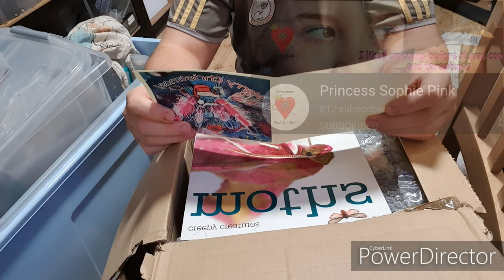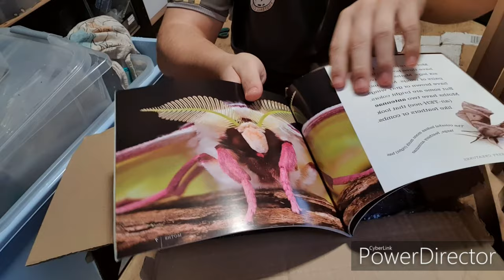Secret santa. Amazing gifts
I got a really amazing gift from a great little girl today for my secret santa .

In today's video we will be opening an amazing box from one of my favourite youtubers.  She is only 7 years old and taking over the YouTube world .. she has a passion for animals stronger than most adults she really is a truly amazing little girl so go and show her love..

She picked this box all by her self apart from the beer. She really is one amazing little girl .

Pink to her channel is

Thank you so much for this amazing gift it really made my day

Looking for some new inverts or equipment
Invertnation.co.uk is the palce to go